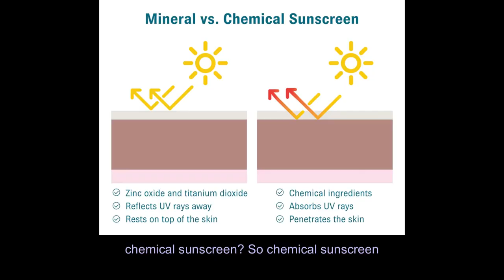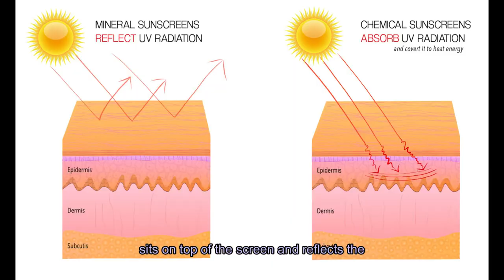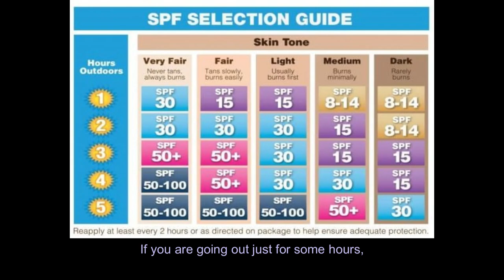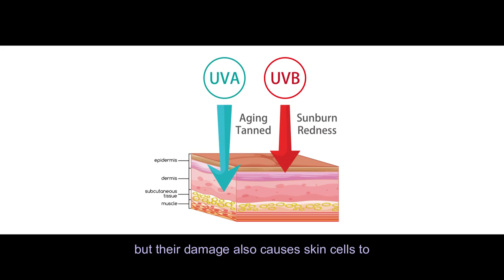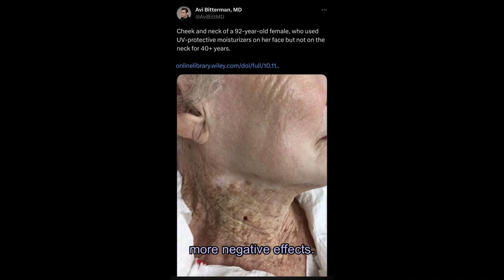COMPLETE SUNSCREEN GUIDE: How to PROPERLY take care of your skin and look 10 years younger.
So this is one of the questions that people ask me the most, both on social media or friends; How to choose a sunscreen, what types are there, what is my sunscreen routine, etc. So that's why I decided to make this video for you all, hope you get a lot of value from it :) !!

By supporting me here, you're not only fueling my creativity but also becoming a part of a vibrant community :)
Your support always means A LOT to me , so I really appreciate any kind of help and contribution ♥ :3

🎧My headphones:
-Kitty Razer
-Razer Kraken V3 pro
⌨️ My Keyboard (Razer ornata V3 X)
🎙️My microphone (Razer Seiren X)
🪑My chair